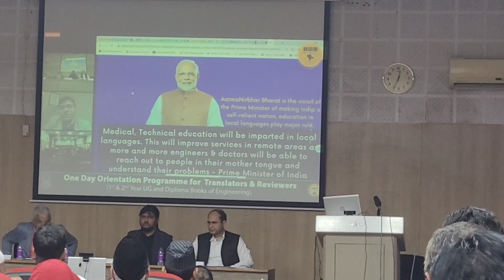Ph.D urdu translation 24 January 2023